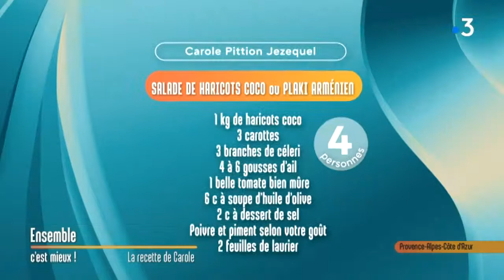Le Plaki Arménien à l'honneur sur France 3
Bienvenue sur ma nouvelle chaîne Carole Cuisine !

Cette vidéo fait partie des plus de 150 vidéos postées depuis 2016 sur mon ancienne chaîne Carole Cooking qui a été piratée il y a 1 mois !
Carole Cooking appartient aujourd’hui à une thaïlandaise qui a récupéré tous mes abonnés, mon nom et le contenu de la chaîne.

J’ai donc dans un premier temps, reposté toutes mes vidéos avant de reprendre mon rythme de croisière avec 1 nouvelle recette tous les samedis !

Le secret pour réussir cette salade : la préparer à l’avance et  la laisser quelques heures au réfrigérateur !
Ingrédients pour 4 personnes:
👩🏻‍🍳1kg de haricots blancs coco frais
👩🏻‍🍳2 feuilles de laurier
👩🏻‍🍳4 à 6 gousses d’ail du pays
 👩🏻‍🍳3 carottes🥕 du pays
👩🏻‍🍳3 branches de céleri du pays
👩🏻‍🍳1 belle tomate plein champ bien mûre 🍅
👩🏻‍🍳6 à 8 c à s d’huile d’olive
👩🏻‍🍳2 c à dessert de sel
👩🏻‍🍳piment selon votre goût
Préparation :
👩🏻‍🍳Démarrer la cuisson des haricots écossés à l’eau froide non saler avec le laurier et faire cuire à petit bouillon 40 minutes .
👩🏻‍🍳pendant ce temps, dans une sauteuse faire revenir dans 3 c à s d’huile d’olive l’ail en chemise, les carottes et le céleri coupés en gros tronçons et la tomate pelée et coupée en cubes ; saler et verser 300ml d’eau et cuire à feu moyen au moins 30 minutes.
👩🏻‍🍳Après 40 minutes de cuisson, égoutter et verser les haricots sur les légumes; rajouter 4 c à s d’huile d’olive, couvrir et poursuivre la cuisson à feu doux et à couvert minimum 30 minutes pour laisser le temps aux légumes de bien absorber le jus.
👩🏻‍🍳lorsque tout est bien confit, assaisonner en piment et laisser refroidir.
👩🏻‍🍳Déposer la salade au réfrigérateur quelques heures voir toute une nuit.
👩🏻‍🍳Sortir le Plaki du réfrigérateur minimum 1 heure avant de la déguster et ajouter au dernier moment du persil frais finement haché.